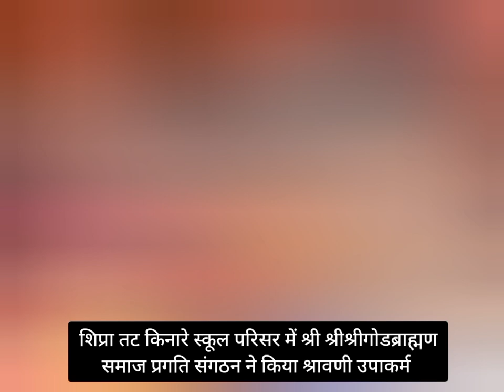शिप्रा तट किनारे स्कूल परिसर में श्री श्रीश्रीगोडब्राह्मण समाज प्रगति संगठन ने किया श्रावणी उपाकर्म